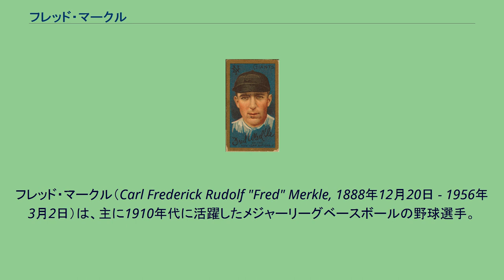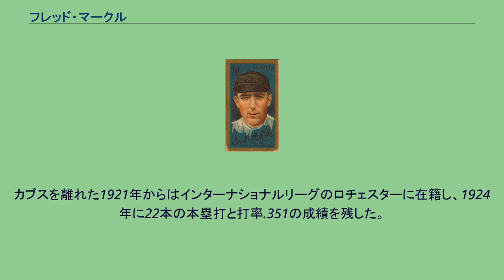フレッド・マークル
フレッド・マークル（Carl Frederick Rudolf "Fred" Merkle, 1888年12月20日 - 1956年3月2日）は、主に1910年代に活躍したメジャーリーグベースボールの野球選手。
主なポジションは一塁手。
アメリカ合衆国のウィスコンシン州ウォータータウン生まれ。
右投右打。
主にジャイアンツとカブスのレギュラー一塁手だったが、19歳だった1908年の優勝争いで起こした走塁ミス「マークルズ・ボナー」は、彼の名前を球史に残すこととなった。
1905年からいくつかのセミプロチームで投手をしていたマークルは、1907年にサウスミシガンリーグのテカムセ球団での活躍が目にとまり、2,500ドルでニューヨーク・ジャイアンツと契約し入団する。
主に一塁手として1年目は15試合、2年目は38試合に出場した。
マークルが所属していたジャイアンツは1908年シーズンに、カブス、パイレーツと熾烈な優勝争いをしていた。
同年9月23日のポロ・グラウンズでのジャイアンツ対カブスの試合に、マークルは負傷したフレッド・テニーに替わって一塁手として試合に出場する。
試合は1対1のまま9回裏、ジャイアンツは2死一塁からマークルが右翼線にヒットを放ち、一塁のムース・マコーミックが三塁へ達する。
次の打者アル・ブリッドウェルがセンターへ安打を放ちマコーミックを迎え入れると、ポロ・グラウンズにはファンがなだれ込んだ。
この時、カブスの二塁手ジョニー・エバースは、中堅手アーティー・ホフマンにボールを要求する。
意図が読めなかったホフマンの送球はそれ、ジャイアンツのジョー・マクギニティの手によってボールは群衆の中に放り込まれた。
やがてどこかからボールを得たエバースは、この試合の主審だったハンク・オーデイに対し、マークルがフォースプレイの状況で二塁を踏んでいないことをアピールした。
後の宣誓供述書によると、マークルは二塁から約15フィートのところで向きを変えてクラブハウスに引き上げてしまったという。
アピールは認められ、主審のオーデイはマークルのアウトを宣告、観客がなだれ込んでいたため試合続行は困難で、また、日没時刻も迫っていたためこの試合は日没コールド引き分けとなった。
ジャイアンツはリーグに抗議したが、リーグはオーデイの判定を支持し、必要ならばシーズン終了時に再試合をすること、と裁定した。
実際、シーズン終了時点でジャイアンツとカブスが同率で首位に並んだためこの再試合が行われることとなり、これにカブスが勝利してリーグ優勝、さらにワールドシリーズにも勝利した。
非難を浴びたマークルの翌年の成績は、打率.191と大きく落ち込んだが、監督のジョン・マグローはまだ若かったマークルを擁護し、マークルを使い続けた。
その甲斐があってかマークルは1910年以降、ジャイアンツのレギュラー一塁手として活躍するようになる。
1911年にはリーグ3位となる12本の本塁打を記録し、この年の最優秀選手（チャルマーズ賞）の投票で7位となった。
翌1912年にマークルは打率.309と11本塁打、87打点と37盗塁を記録するなど自身最高の成績を上げたが、この年のボストン・レッドソックスとのワールドシリーズの第8戦で、彼は再び不運に見舞われる。
延長10回にジャイアンツはマークル自身の適時打でリードしたが、その裏に中堅手のフレッド・スノッドグラスがフライを落球する。
1アウト一二塁となった後、トリス・スピーカーは一塁方向へ高いファウルフライを打ち上げる。
当然マークルの守備範囲だったが、投げていたクリスティ・マシューソンが捕手のマイヤーズに捕球を指示したため、打球は譲り合った二人の間にぽとりと落ちてしまった。
命拾いしたスピーカーはヒットを放つ。
試合はレッドソックスが逆転勝ちを納めたのだが、翌日の新聞には「マークルがまたやった」という見出しが躍った。
重要な試合での失敗や不運によって、マークルには「ボーンヘッド」の印象が強く付きまとうことになってしまったが、マークル自身はジャイアンツの中軸を担う強打者に成長していた。
チームメイトは彼を「チームの中で最も利口な男」と評していた。
監督のマグローはマークルについて、「足はそれほど速くなかったのだが、マークルは三盗が上手かった」と書...